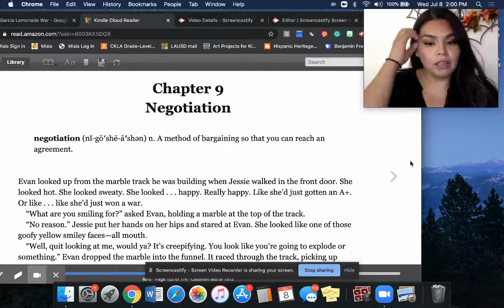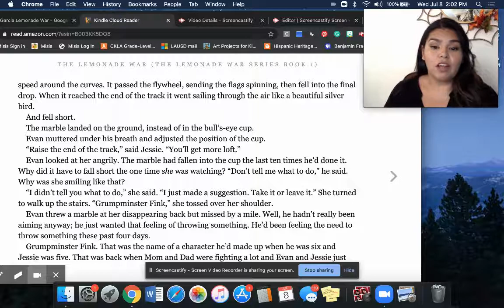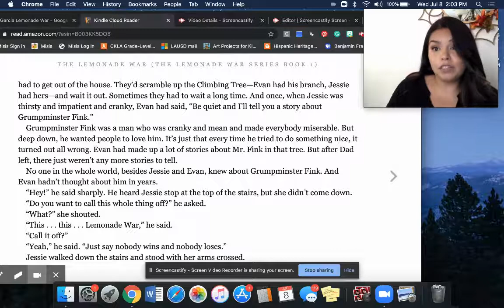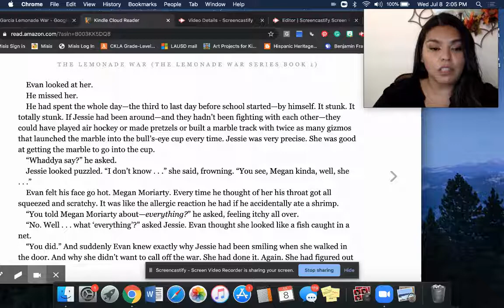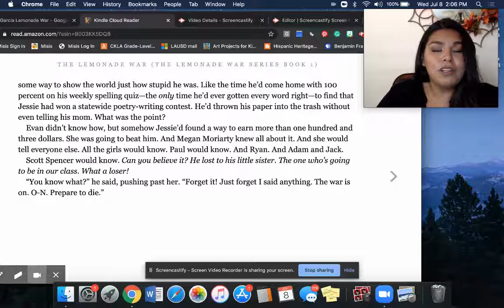Partnership Summer Reading Series – The Lemonade War, Chapter 9 (Week of 7/13/2020)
Ms. Garcia, fourth grade teacher from 99th St. Elementary School, reads The Lemonade War, Chapter 9